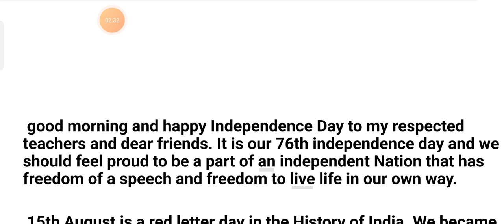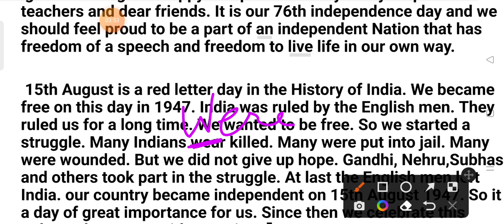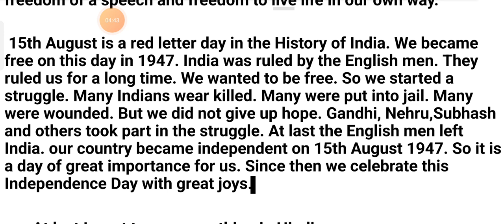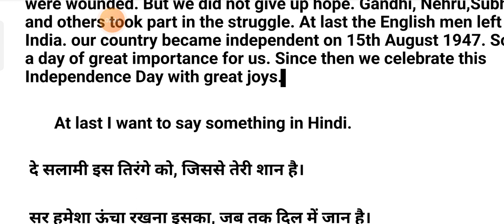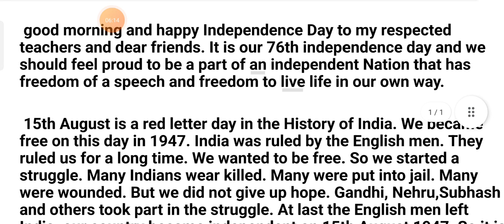Independence Day Speech in English for kids